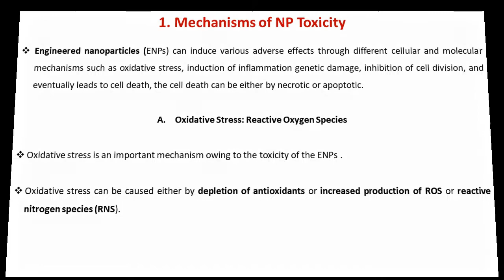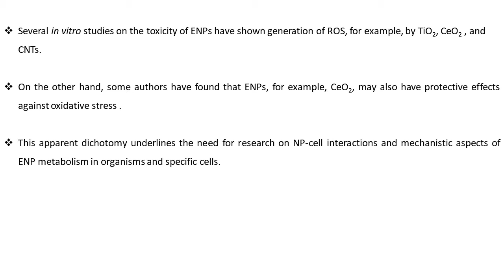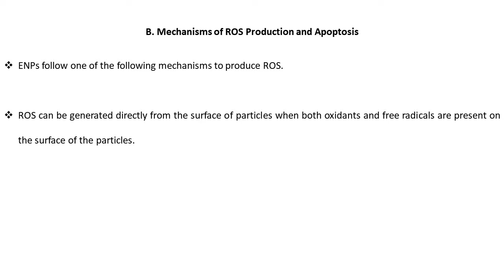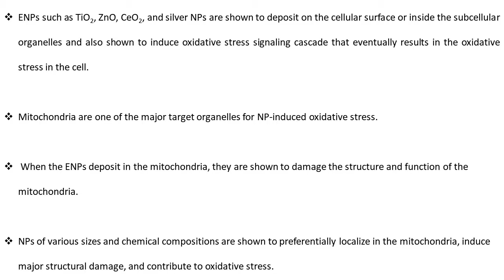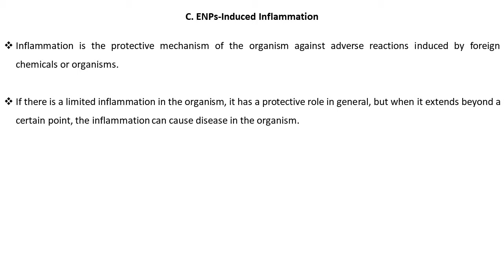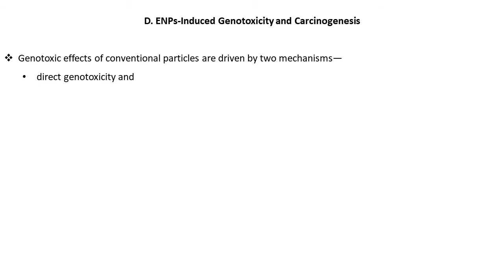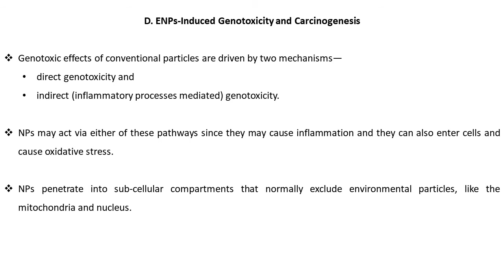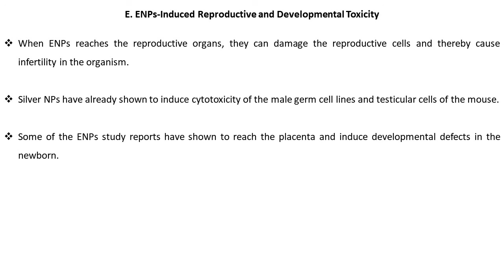Mechanism of nanoparticle toxicity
A detailed video presentation on the mechanism of nanoparticle toxocity.